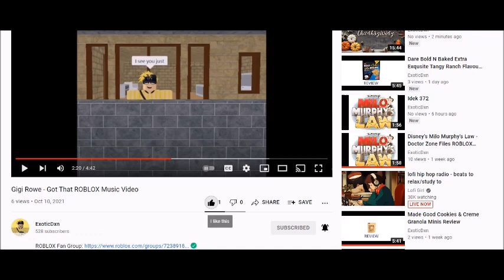Halloween 2021 Outro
From October 12, 2021 to October 31, 2021 this outro will be played at the end of every video